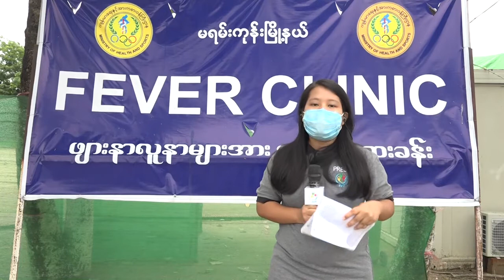DVB Live - Covid19 ရောဂါနဲ့ လက္ခဏာဆင်တူတဲ့ ရာသီတုပ်ကွေးဖြစ်ပွားမှု အခြေအနေ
Covid19 ရောဂါဟာ မိုးရာသီမှာပုံမှန်ဖြစ်ပွားနှုန်းမြင့်တက်နေတဲ့ အအေးမိဖျားနာ၊ ရာသီတုပ်ကွေး၊ သွေးလွန်တုပ်ကွေး ရောဂါတွေနဲ့လည်းဆင်တူတာကြောင့် အဲ့ဒီ့ကူးစက်ရောဂါတွေကိုလည်းသတိပြုသင့်တယ်လို့ ကျန်းမာရေးဌာနကနှိုးဆော်ထားပါတယ်။ လက်ရှိမှာ မြန်မာနိုင်ငံတွင်း H1N1 တုပ်ကွေးရောဂါနဲ့သွေးလွန်တုပ်ကွေးရောဂါတွေလည်းစတင်ဖြစ်ပွားလာနေပါတယ်။  ဒီအခြေအနေနဲ့ပက်သက်ပြီး သတင်းရယူနေတဲ့ သတင်းထောက် မေစုကိုမေးမြန်းကြည့်ပါဦးမယ်